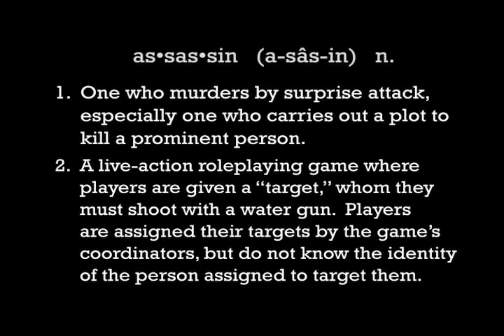Assassins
A chase film involving the game of Assassins.  Produced for Intro to Film Production at the University of Notre Dame, 2006.